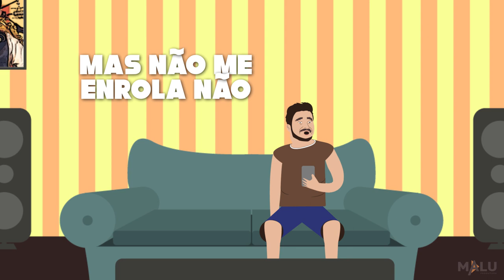Luan Candido - Quer Mentir Pra Mentiroso - CD 2019